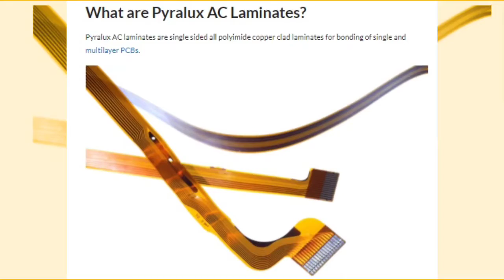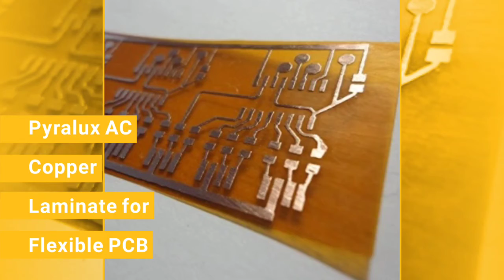Pyralux AC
Venture Electronics - Your Best Pyralux AC Supplier in China